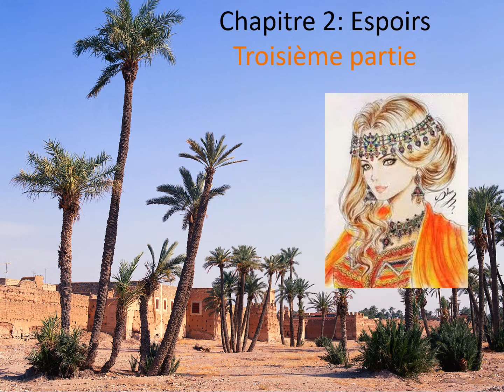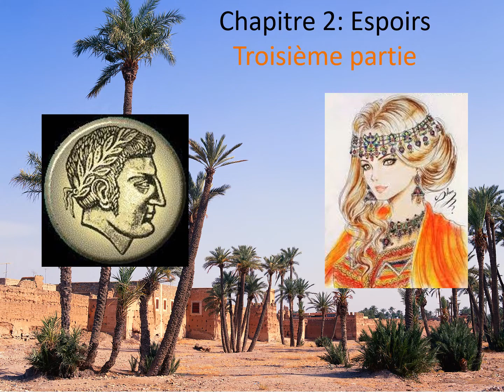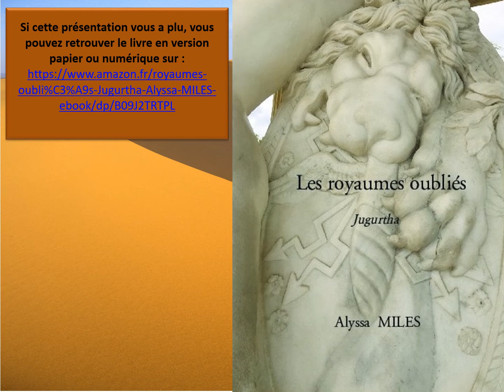Les royaumes oubliés Chapitre 2 Troisième partie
La sécheresse fait rage, Jugurten ne donne plus de nouvelles, Ania a-t-elle tout perdu ? La fiancée d'Anzar fera-t-elle revenir la pluie ? Jugurten viendra-t-il chercher Ania?